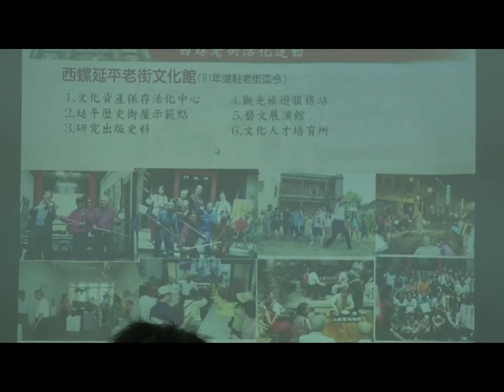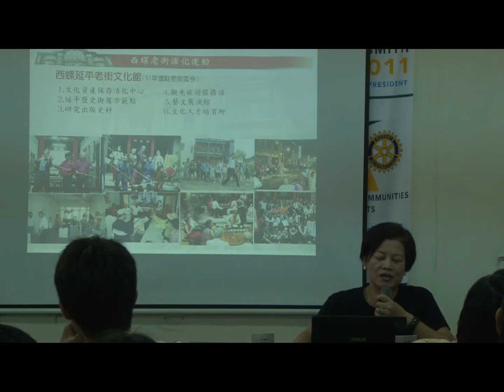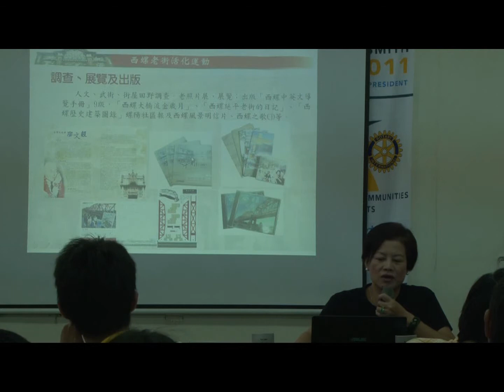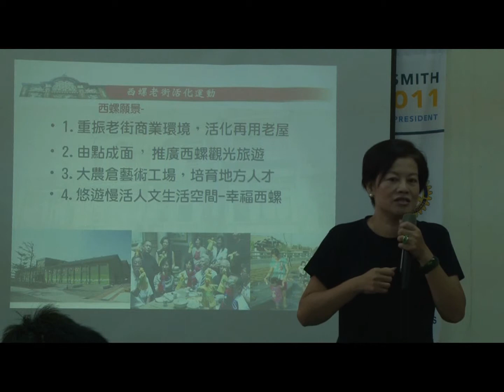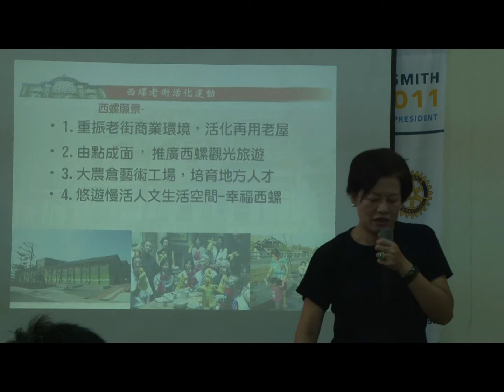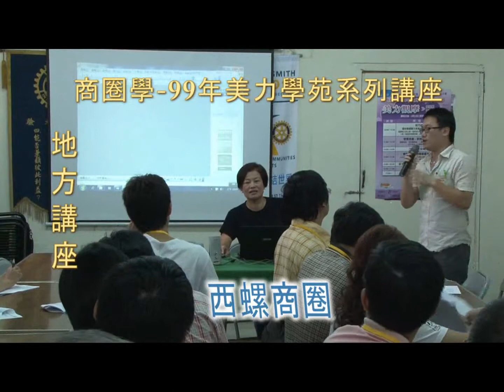懷舊氛圍，新商業重生8